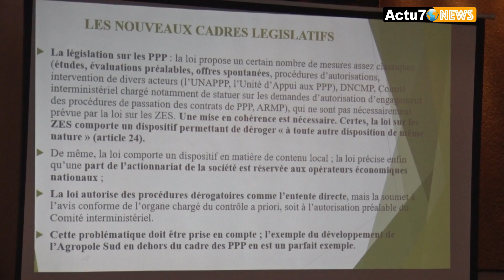Développement des ZES au Sénégal , pour l'amorce d'un processus d'industrialisation